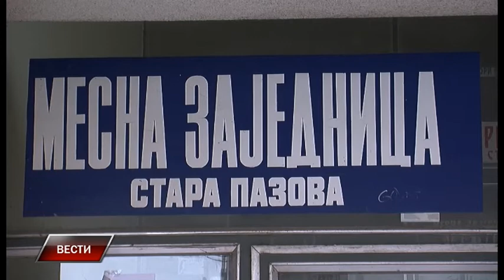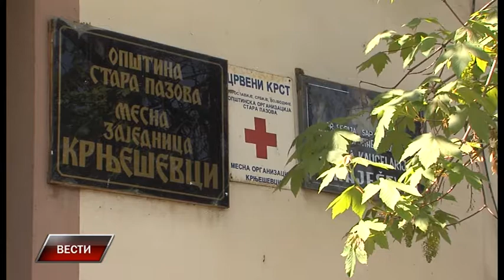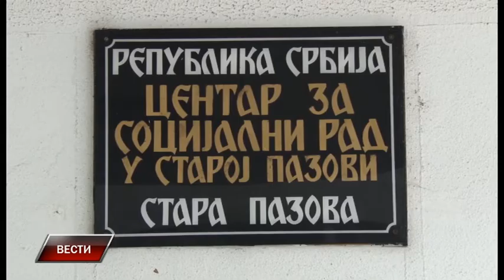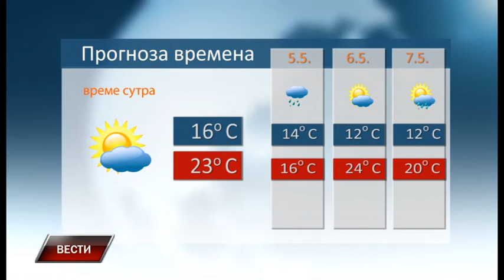Vesti 3 5 2017